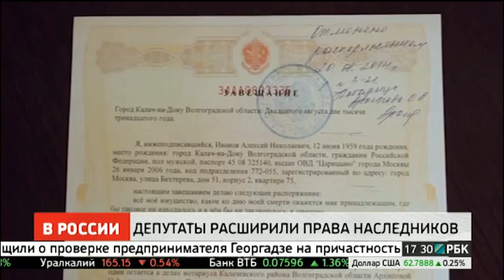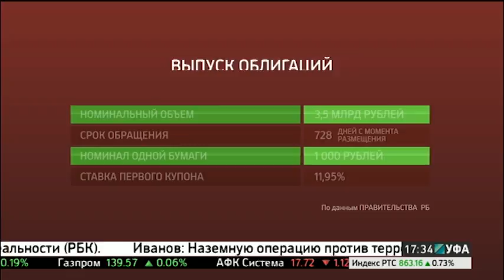НОВОСТИ 22.10.2015 17-30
ЭКОНОМИКА / В УФЕ ОТКРЫЛСЯ I ФОРУМ МАЛОГО БИЗНЕСА РЕГИОНОВ СТРАН ШОС И БРИКС

ЭКОНОМИКА / ИНДУСТРИАЛЬНЫЙ ПАРК В БАШКОРТОСТАНЕ БУДУТ РАЗВИВАТЬ СОВМЕСТНО С КОМПАНИЕЙ КИТАЯ

ФИНАНСЫ / БАШКОРТОСТАН РАЗМЕЩАЕТ ОБЛИГАЦИИ НА 1,5 МЛРД РУБЛЕЙ, СТАВКА 1-ГО КУПОНА - 11,95% ГОДОВЫХ

ФИНАНСЫ / ГД РАЗРАБАТЫВАЕТ ПОПРАВКИ К ГРАЖДАНСКОМУ ЗАКОНОДАТЕЛЬСТВУ О НАСЛЕДСТВЕ